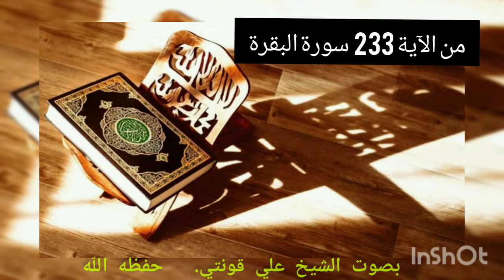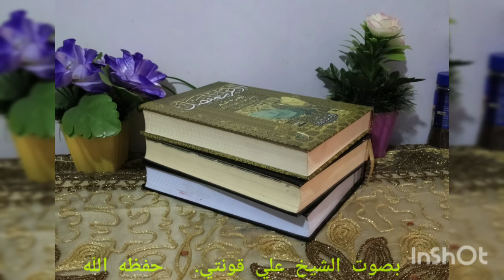15 أ ترجمة القرآن Translet the Quran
Translet the Quran  ali konte
ترجمة القرآن بصوت علي قونتي باحث دكتوراه في مصر العربية
000 ترجمة